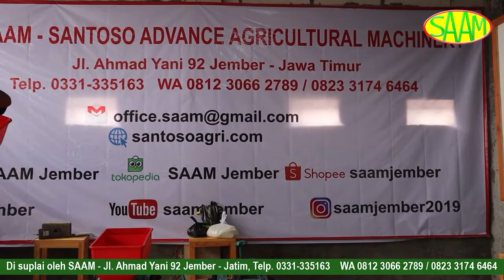Mesin Tanam Jagung dan Pemupuk Presisi Tanpa Olah Tanah Tipe SAAM TP2B ( Mesin Tanam Multifungsi )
Mesin Tanam Jagung dan Pemupuk Sekali Jalan ditarik Traktor Roda-2, 2 JALUR ( TIPE SAAM TP2B)

Harga Rp 8,000,000 per set ( 2 baris).

TP2B = TANAM PUPUK 2 BARIS

SPESIFIKASI TEKNIS:

Fungsi : Tanam Jagung dan Memupuk Sekali Jalan 2 Jalur
Dimensi : PxLxT (cm) 115x 35x62
Berat keseluruhan: 65 kg
Lebar tanam antar baris: 40 cm sd 80 cm
Jarak tanam dalam 1 baris: 18 cm - 34 cm dapat disesuaikan.
Jumlah benih yang ditanam: 1 biji per lubang.
Kapasitas 1 baris: 30-40 kg pupuk
Kapasitas Benih 1 baris: 10-20 kg

Untuk pemesanan dan info lebih lanjut hubungi

SAAM - Santoso Advance Agricultural Machinery
Jalan Ahmad Yani 92 (Sebelah Selatan Masjid Gladak Kembar) Jember 68137 - Jawa Timur - Indonesia
Jam kantor : Senin - Sabtu : 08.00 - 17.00 WIB ( Minggu dan hari libur tutup)

Silahkan konfirmasi ketersediaan barang sebelum berkunjung.